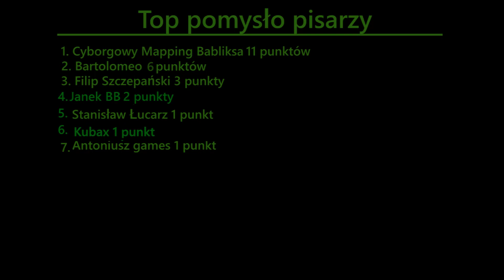Nowa Historia Świata 1945 - Starcie o Hegemonię [#11]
Większość wydarzeń jest fikcyjna
► Rozwiń opis aby wiedzieć więcej!

► Nowa Historia Świata 1945 - Starcie o Hegemonię. Seria ta opowiada o losach Polski,Europy i Świata po zakończeniu alternatywnej drugiej wojny światowej. W tym odmiennym przebiegu historii Stany zjednoczone wraz z Francją rozpoczęły wojnę z hegemonią Brytyjską wspomaganą przez królestwo Włoch, Republikę Turcji, w pierwszej fazie wojny trzecią rzeszę a potem Polskę, Węgry i Skandynawię. W kontrze do tych państw występują jednak Zsrr, Chiny, Grecja, Bułgaria a w drugiej fazie wojny również trzecia rzesza. W Azji ścierają się Japonia, Indie, Chiny, Zsrr, pakt wyzwolenia Azji i Francja a Amerykę południową podpala komunistyczna Argentyna rozpoczynając starcie z Brazylią. O Australię walczy Japonia z Brytanią, Amerykę północną Kanada z Usa, a Afrykę Brytania z Francją. W skutek wojny pozycja Brytanii słabnie, a Usa się umacnia. Francja odnosi pyrrusowe zwycięstwo, Polska broni swoją pozycję w Europie a rozprzestrzenianie komunizmu zostaję zahamowane. Rzesza zostaję jednym z najsilniejszych państw Europejskich. Ta seria będzie opowiadać o skutkach tej wojny aż do 2022 lub 2023 roku.
► Dane o filmie:
● Montaż w: Windows Live Movie Maker
● Program produkcji: paint.net
● Czas pracy nad filmem: około 10 godzin
✔ Wielkie dzięki za 1856 subskrypcji! :D